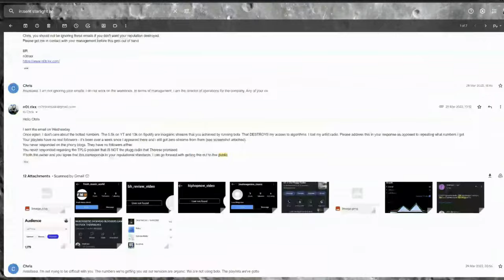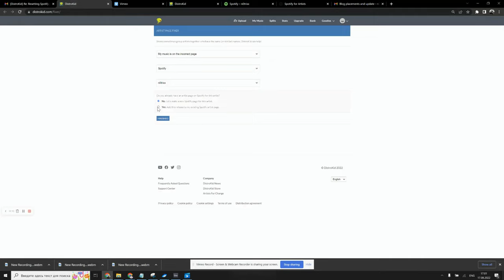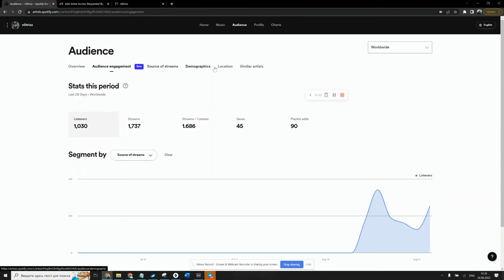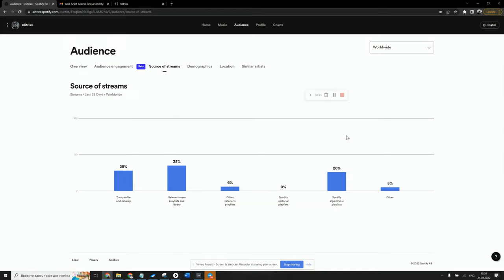RESETTING ARTIST SPOTIFY PAGE (Distrokid tutorial) after STARLIGHT PR SCREWED ME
This is a detailed story on how and why I reset my Spotify page back to zero with the help of Distrokid after PR Agency botted my follower numbers.

Timestamps:
0:00 how I made the biggest mistake going to a PR firm
01:27 how I realised I was scammed
02:28 what it did to my Spotify
03:20 resetting the page via Distrokid
04:29 update from a week after